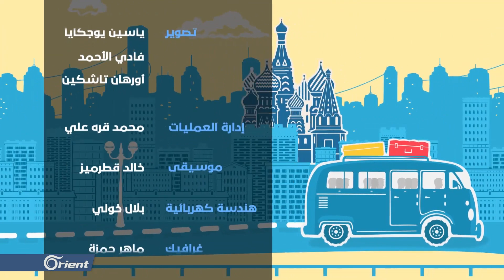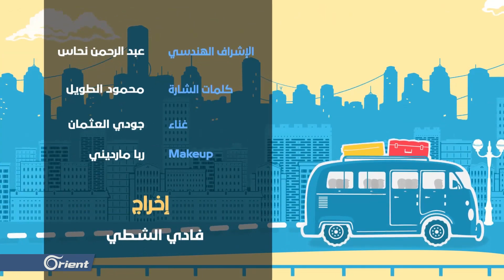ماهي المشاكل التي يثيرها الشراء عبر الانترنت ؟ - حقيبة سفر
في زمن السرعة والانترنت أصبحت عمليات الشراء متوفرة وبشكل اسهل عبر  الانترنت لكن عدم اتقان الشراء بهذه الطريقة أوقع العديد بالكثير من المشاكل .

تقديم :سعد الدين العلي
تمثيل : وسام جمعة- يوتيوبر سوري